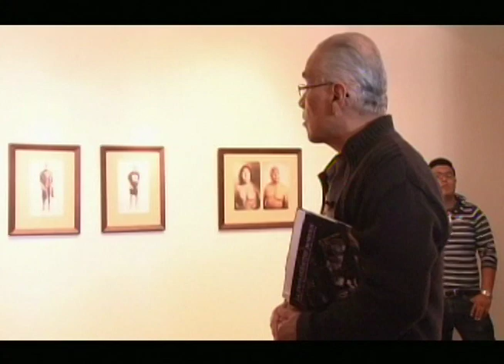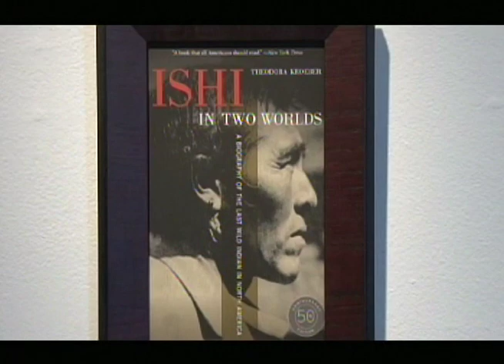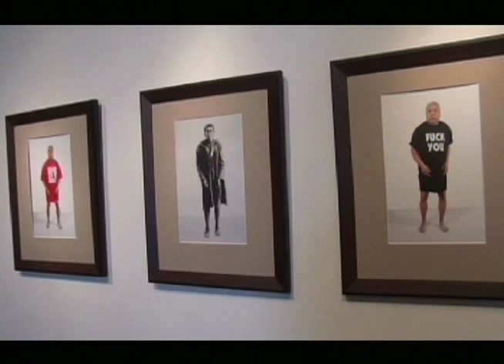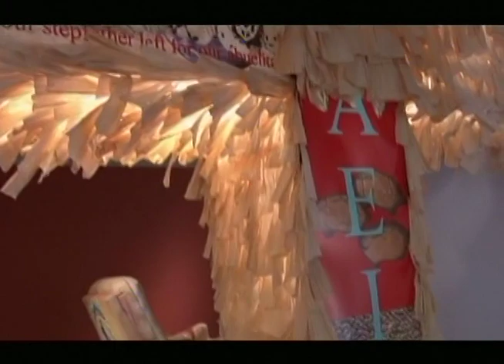San Diego Mesa College Art Gallery presents a Gallery Talk with Artist David Avalos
"A Conversation with David Avalos" commentates on the I CON exhibit by Artist James Luna and was recorded on April 7, 2014.